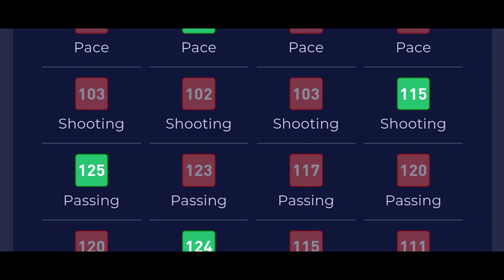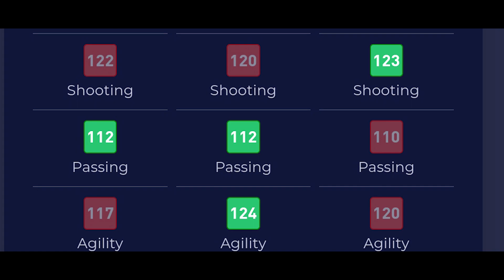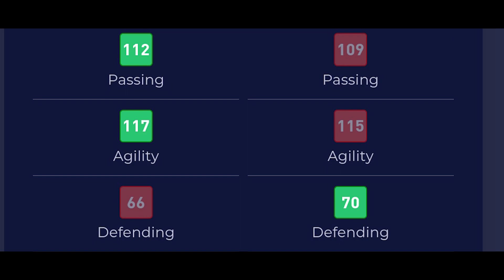THIS STRIKER HAS BETTER STATS THAN ICON RONALDO IN FIFA 22 MOBILE. - BENGALI GAMEPLAY VIDEO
World Cup is coming right after Group Stage Challengers in Fifa 22 mobile and we finally got the leak detailing not only the types of events, but also the complete tournament teams list. With Program Tokens to be earned, World Cup Tournament having a detailed list of every single national team that is coming in the game, the event looks really promising.

Today we discuss the hidden gems that come as a part of this exciting event. Let us be prepared to play another huge event of 56 days with two star passes and earn rewards and players for the main event. Let's talk about it